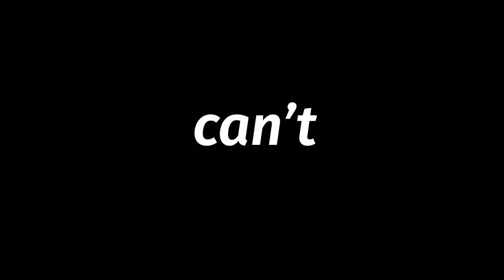osu! 6❌ on 9.9⭐POPULAR +HR | WhiteCat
Download Outplayed to capture the best moments of your game for FREE!

thx to Novic#9119 for the thumbnail!
Good tablet for osu! / CTH-480s
My Keyboard
My Monitor
My Streaming Camera
My Headset